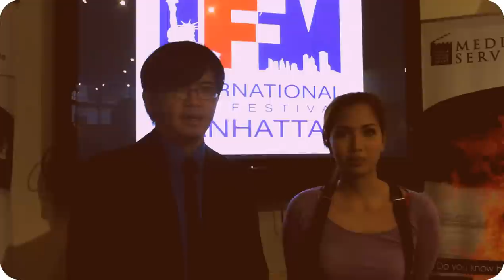IFFM NY TV: Conversation with Diane Ventura for her film Therapist.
Interview with Diane Ventura about herIFFM selected film Therapist! The film was nominated for the BEST SHORT FILM and won the 2nd runner up for the MOST POPULAR FILM in the 2012 IFFM!